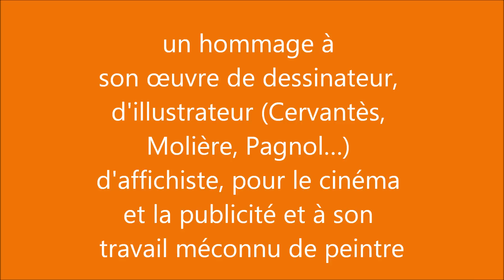DUBOUT Albert, Peintre, illustrateur, affichiste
Albert Dubout dessinateur hors normes a marqué plusieurs générations  par ses foules, ses chats, sa grosse bonne-femme et son petit bonhomme ... Édité par la famille de l'artiste pour le centenaire de sa naissance un hommage à son œuvre de dessinateur,
d'illustrateur (Cervantès, Molière, Pagnol...) d'affichiste, pour le cinéma et la publicité et à son travail méconnu de peintre